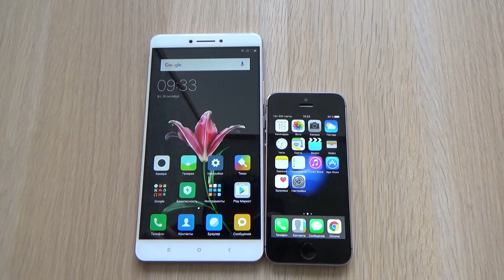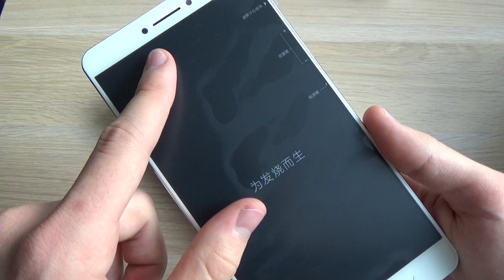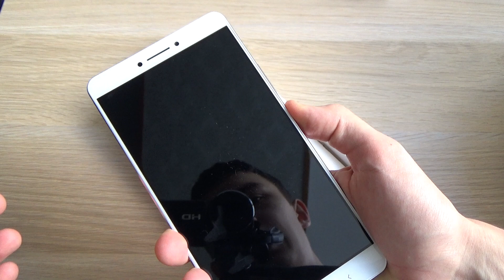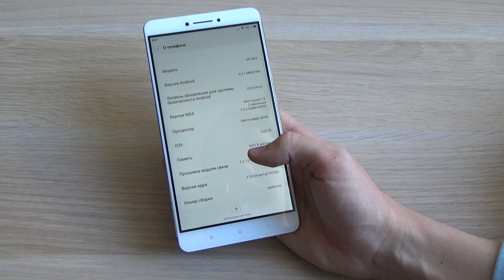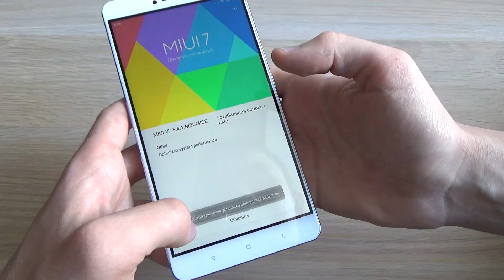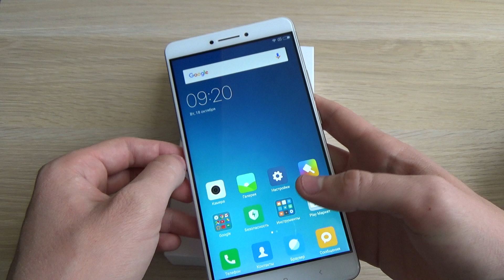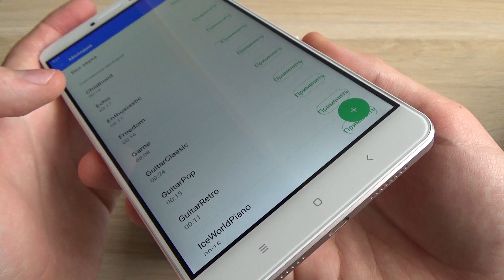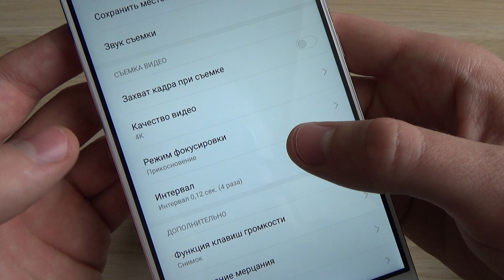Unboxing Xiaomi Mi MAX - ОГРОМНЫЙ СМАРТФОН!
Вот и приехал ко мне великан mi max